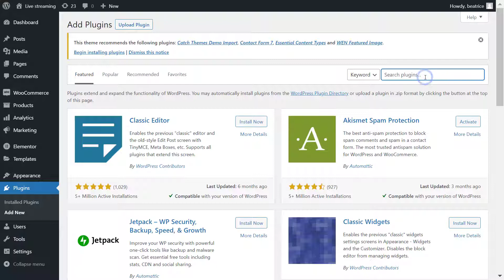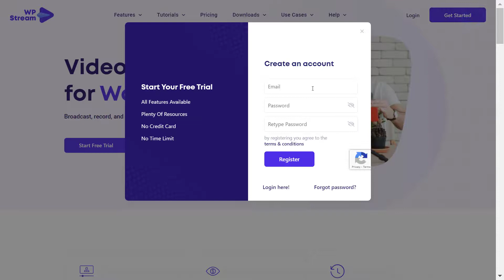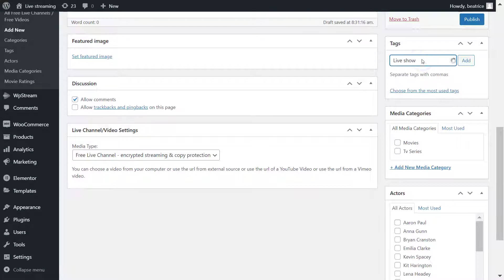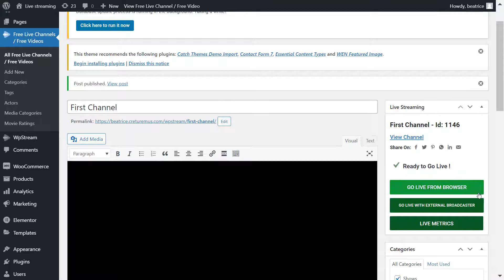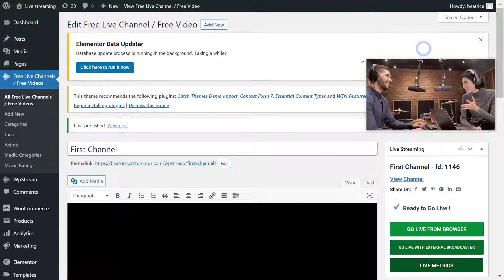Easy Live Stream Set Up for BEGINNERS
Get the video streaming plugin for WordPress - wpstream.net

New to live streaming and content creation? Or are you just new to WordPress live streaming? Eitherway, you may learn a thing or two from this video.

The is the simplest way to go live on your WordPress website using WpStream. We will be going live from the browser in about 4 minutes. It is simple to set up for beginners that want to start live streaming and all you need is a website, the WpStream plugin, and a camera (your phone or webcam will do great!).

In this video you will learn how to go live from your laptop/desktop but you can also check out one of the videos below to find out how to go live from your phone.

In the next video, you will learn how to take the recording you created from your live stream and create a free Video-On-Demand.